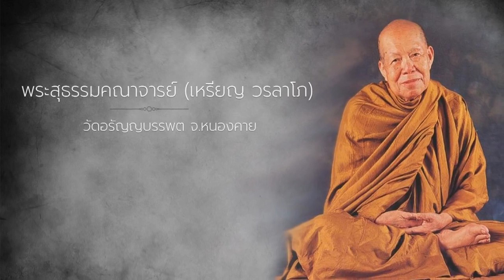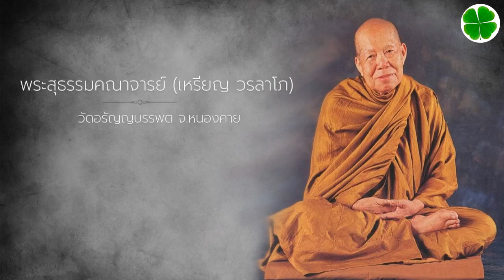วิถีของบุคคลเป็นไปตามเหตุตามปัจจัย 24 ต.ค. 34 แสดงธรรมโดย หลวงปู่เหรียญ วรลาโภ วัดอรัญญบรรพต หนองคาย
วิถีของบุคคลเป็นไปตามเหตุตามปัจจัย - 24 ต.ค. 34
แสดงพระธรรมเทศนาโดย พระพรหมมังคลาจารย์
(หลวงพ่อปัญญานันทภิกขุ) วัดชลประทานรังสฤษดิ์ จ.นนทบุรี